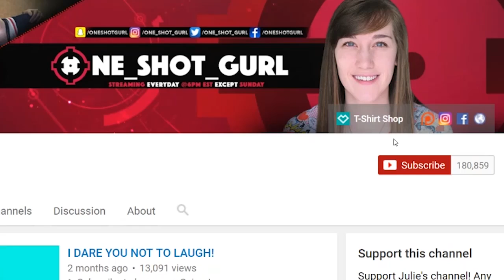🍳Bulletproof Frying Pan?!🍳 Playerunknown's Battlegrounds Highlight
Playerunknown's Battlegrounds Bulletproof Frying Pan // Playerunknown's Battlegrounds is a survival game like the Hunger Games!

Mon - Sat @ 3pm PST/6pm EST

Graphics Card »
Capture Card »